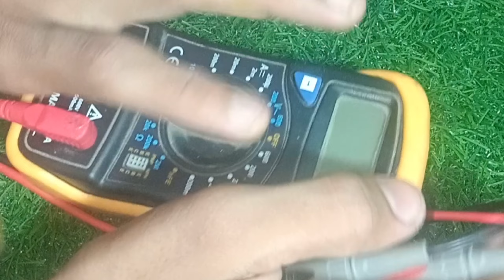Electronic Tools 🛠️ Klein tools || Power electronics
Electronic Tools Name And Picture || Electronic Tools 🛠️